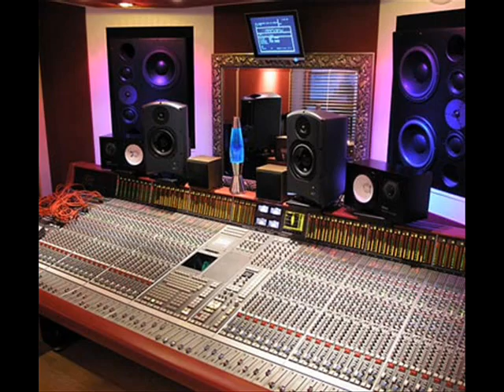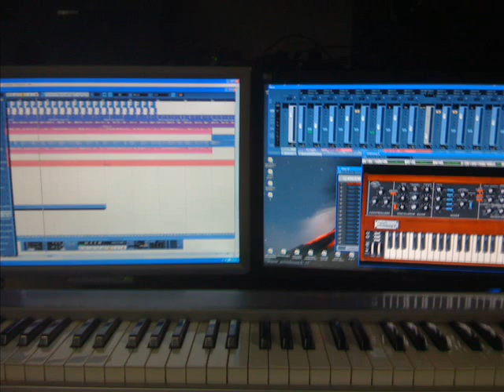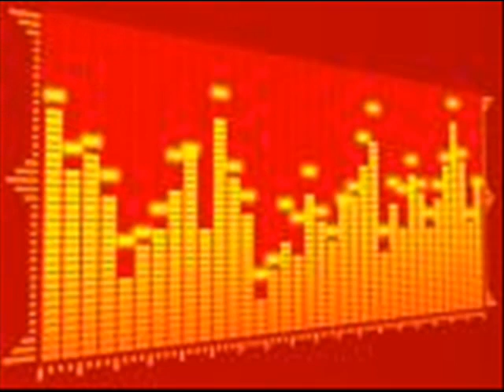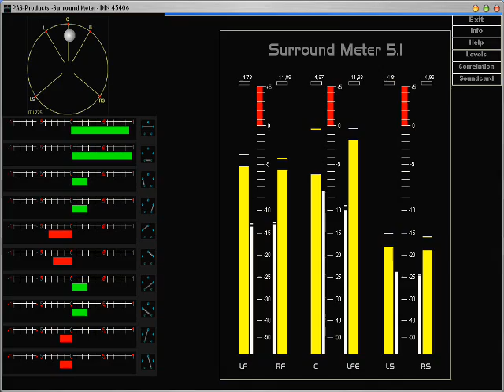John Ozila - Funky Boogie - Elmambro 2010 remix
Nice song, rhe remix is added with several effects and implemented with new musical parts and edits. This song's rights are copyright of authors, this remix is made only for demo purposes and not for commercial use... If copyright owners don't want to see this video on Youtube, please contact me i will delete it instead